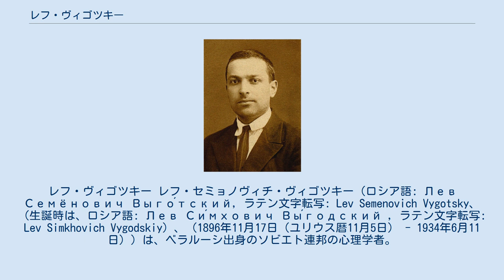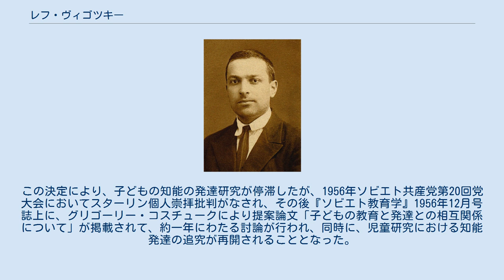レフ・ヴィゴツキー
構成主義_(心理学)
ロシア・ソビエト連邦社会主義共和国教育人民委員部の人物
レフ・ヴィゴツキー レフ・セミョノヴィチ・ヴィゴツキー（ロシア語: Лев Семёнович Выго́тский, ラテン文字転写: Lev Semenovich Vygotsky、（生誕時は、ロシア語: Лев Си́мхович Вы́годский , ラテン文字転写: Lev Simkhovich Vygodskiy）、（1896年11月17日（ユリウス暦11月5日） - 1934年6月11日））は、ベラルーシ出身のソビエト連邦の心理学者。
 唯物弁証法を土台として全く新しい心理学体系を構築し、当時支配的であった既存の心理学（ジークムント・フロイトの精神分析学・ゲシュタルト心理学・行動主義心理学・人格主義心理学など）を鋭く批判した。
 10年ほどの短い研究活動の中で、発達心理学をはじめとする幅広い分野について数多くの実験的・理論的研究を行い、37歳の若さで世を去った。
彼のあくなき研究意欲と旺盛な活動は、アレクサンドル・ルリヤやアレクセイ・レオンチェフなど多数の優秀な青年学生を集め、組織された研究集団を作りだした。
彼の指導のもとに様々の具体的な心理学問題の実験的研究が実現し、青年学生らはのちのソビエト心理学界の重要な担い手となっている。
「心理学のモーツァルト」とも称され、その思想は21世紀の今日も影響力を持ち続けている。
また、20世紀のソビエト障害学の基礎をつくった。
 1896年、ベラルーシのヴォルシャの裕福なユダヤ人家庭に生まれ、南部のホメリで育つ。
8人きょうだいの2番目。
一時期、家庭教師による教育を受ける。
1913年、ラトネル中学を金メダルの成績で卒業。
 モスクワ大学に入学して法学を専攻するが、当時から哲学に興味を持っていた彼は法学だけでは飽き足らず、並行してシャニャフスキー人民大学にて歴史と哲学を学んだ。
さらに社会科学、心理学、言語学、文学、美術など、広大な領域の百科全書的知識を身につけ、これが後の心理学研究の基礎となる。
在学中にロシア革命を経験。
1917年、モスクワ大学法学科及びシャニャフスキー人民大学歴史＝哲学科を同時に卒業。
 1918年、ホメリに帰って文学と心理学担当の教師となり、同時に演劇学校で美学と美術史を講義。
そのかたわら勉学を続ける。
多くの中学校・師範学校・演劇学校に出かけ、学生たちの人気を集めた。
この頃に、ゴメルスキー国民教育部の演劇課の主任を務め、また、師範学校に心理学実験室を設けた。
 1918年から1920年にかけて「世紀と日々」と名付けられた出版事業を開始。
2冊の本を出版するが、紙不足を理由に事業は中止される。
この頃、結核を発病。
1921年から1923年にかけて、のち（1926年）に『教育心理学』として出版されることになる一連の講義をホメリ師範学校において行う。
 1924年1月、レニングラードでの第2回全露精神神経病理学会において、ゴメリ県国民教育部の代表委員として「反射学及び心理学研究の方法について」と題する発表を行う。
この直後、コンスタンチン・コルニーロフに招かれてモスクワに舞い戻り、心理学研究所に第二所員として勤務。
本格的な研究活動を開始する。
同時に教育人民委員部の障害児教育課主任を兼務する。
5月に「ドミナント反応の問題」を発表。
11月に未成年者の社会的権利保障に関する第2回大会で、障害児教育の原理に関する報告を行う。
この年ローザ・スメホワと結婚。
また、ルリヤ、レオンチェフらが同僚となり、心理学三人組がそろう。
 1925年、意識の問題が唯物論心理学の確立に重要な意味を持つことを指摘。
ゴメルスキー国民教育部の演劇課に勤務していたときに書いた論文、特に師範学校における一連の講義内容を集め、『芸術心理学』を公にし、学位を得る。
このとき結核の病状が重く、公開審査は免除される。
これにより大学で講義する資格を得た彼は、クルプスカヤ名称共産主義アカデミー、リープクネヒト名称産業教育大学、第一モスクワ国立大学、国立音楽院、第二モスクワ国立大学、ゲルツェン名称レニングラード教育大学などから講師に招かれ、研究所を提供された。
また、教育人民委員部の心身障害児教育課の指導にもあたった。
さらに、10月に『行動心理学の問題としての意識』出版。
 1...